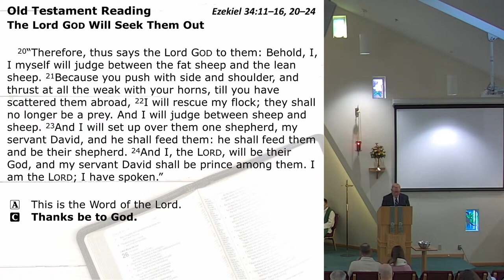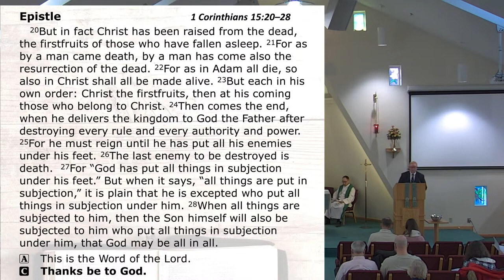11 26 23 SERMON Pastor Chen